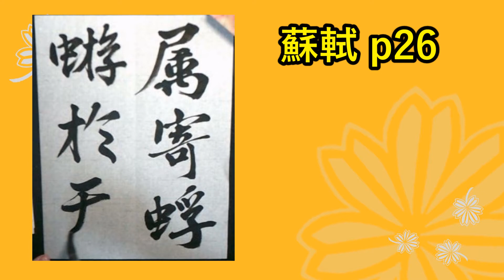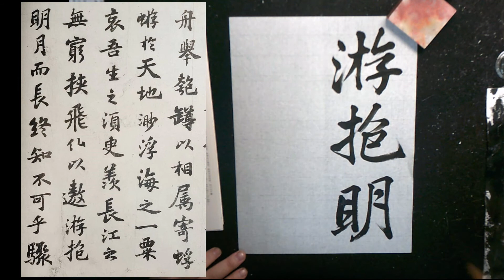蘇軾 p26 | 前赤壁賦 #6 | 古典臨書#327 | 行書 | 基本 | everyday shodo 書道